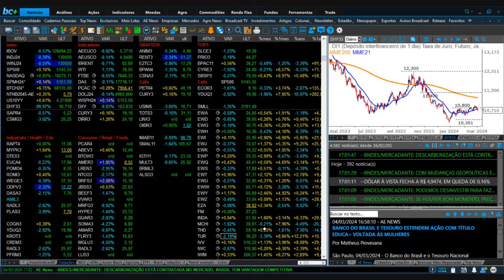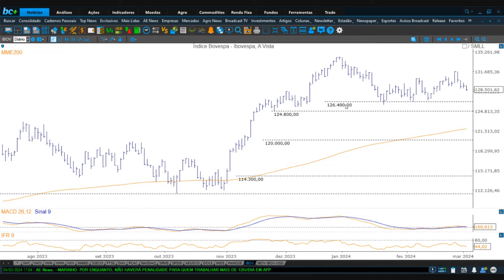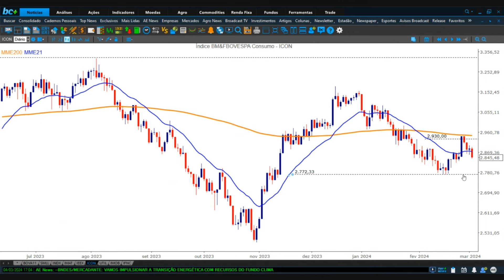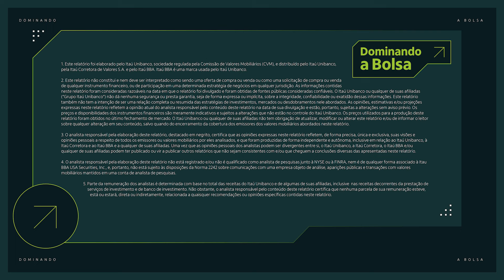Giro do Mercado | 04/03/2024